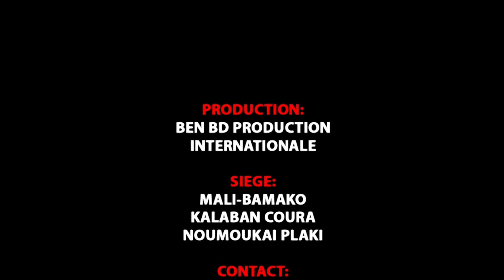Sambe Sambe 2021 de Djinetigui Lassi Camara Partie 5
DJINETIGUI LASSI CAMARA de Daoudabougou Bamako et YIRIMADJO BAKOROBABOUGOU et voilà ( EKOUBA TRAORE qans SAMBE-SAMBE 2021 de DJINETIGUI LASSI Partie 5 ) pour sa tradition avec ces génies pour renforcé leurs donnent traditionnel, Voyant, Prédicateur et Guérisseur qui est très très renommé dans le sous région et au Mali et aujourd'hui avec leurs pouvoirs de biens faite ils sont reconnus partout dans le monde entier grace à l'enfant produise ( DJINÉTIGUI LASSI CAMARA ) pour la vrais solution à tout vos problèmes par tout dans le monde entier contacts de DJINÉTIGUI LASSI CAMARA Pour la Démonstration de son Pouvoir pour vous les fans Contacts. 00223,20,72,67,99 / 00223,76,44,34,66 / 00223,66,95,97,04 avec le soutiens et la communication de son Label Universel BEN BD PRODUCTION INTERNATIONALE contacts: 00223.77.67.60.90 ou 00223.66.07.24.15 ou 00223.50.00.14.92 internationale: 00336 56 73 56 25 par E-mail: /
Licence